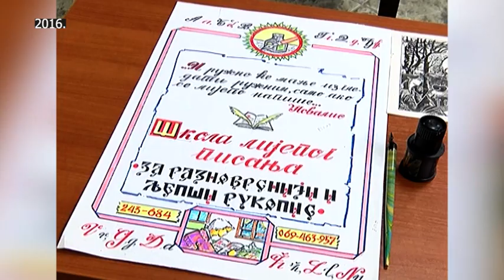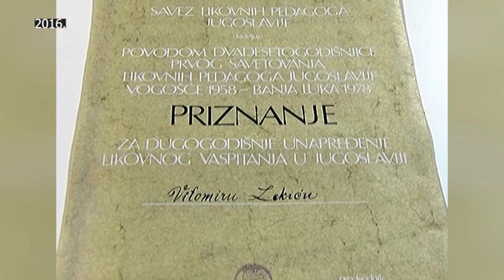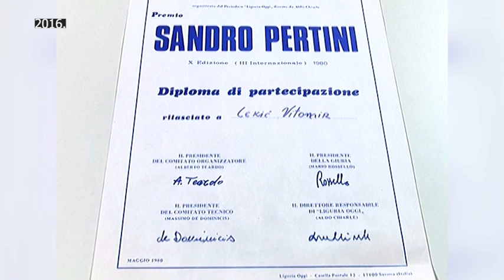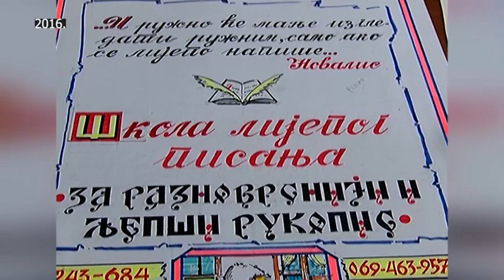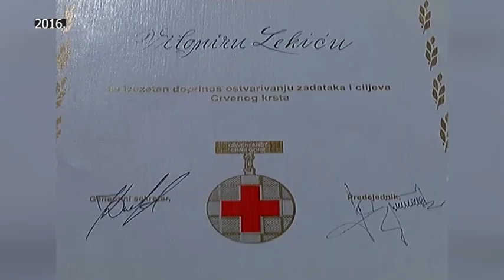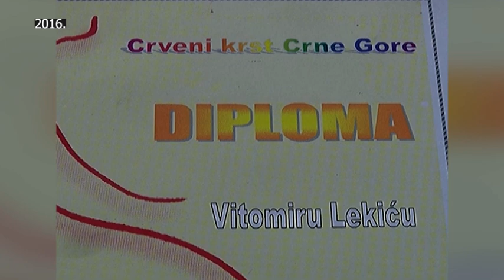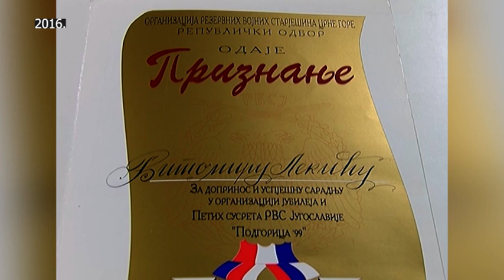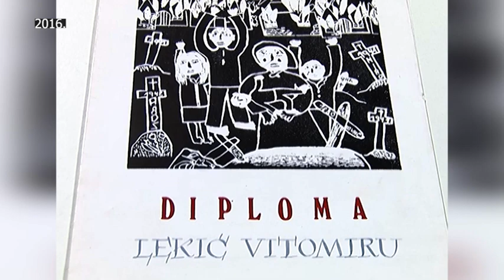IN MEMORIAM VITO LEKIĆ 19 11 2020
Krasnopisac, ilustrator, slikar, sportski radnik, šahovski učitelj, nastavnik… dobitnik brojnih nagrada i priznanja, Vitomir Vito Lekić, mnogima je u Crnoj Gori ovjekovječio najljepši događaj u životu…